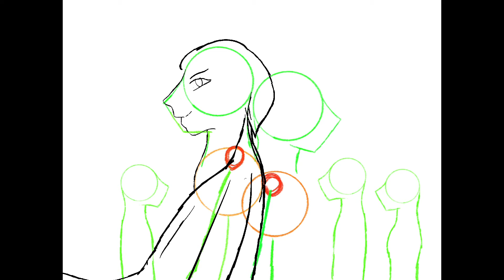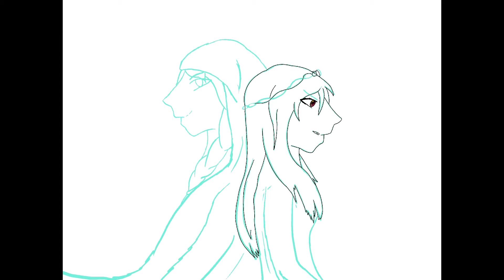Keeper of the Lost Cities drawing contest drawing!